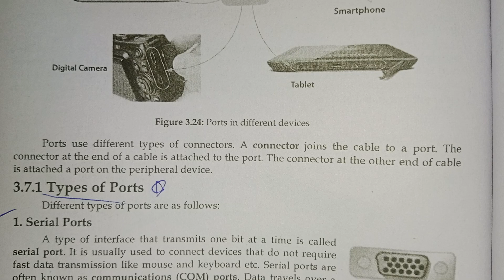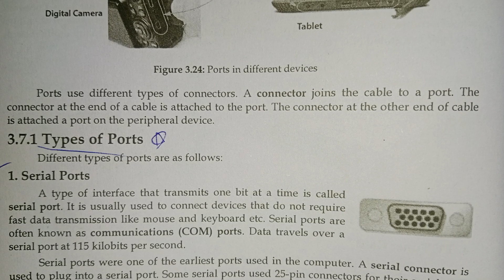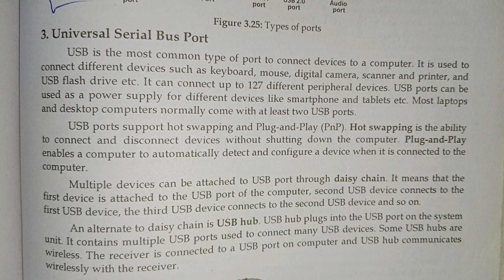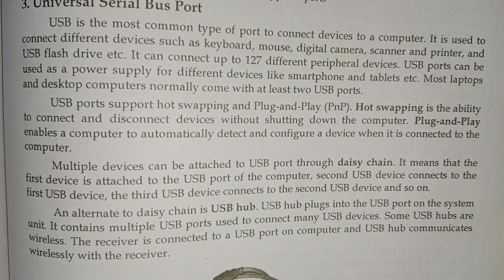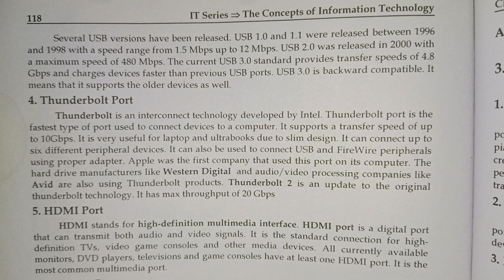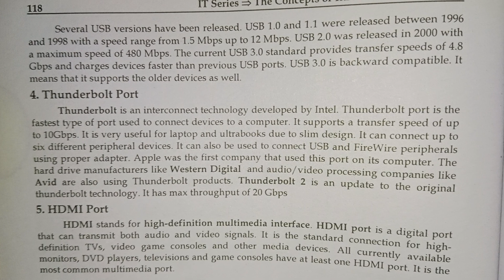Computer Ports Interface And Connection Point!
Welcome to our comprehensive guide on computer ports! Whether you're a tech enthusiast, a student, or just curious about how your computer connects to the world, this video is for you.

🚀 Key Topics Covered:

🌐 Introduction to Computer Ports
🔌 Common Types of Ports (USB, HDMI, Ethernet, and more)
💡 How Ports Facilitate Data Transfer
🤔 Troubleshooting Tips for Port Issues
🌈 Future Trends in Port Technology

Students studying computer science
Tech enthusiasts curious about hardware
Anyone looking to enhance their computer knowledge
📚 Additional Resources:

[Link to our blog post about Computer Ports]
[Recommended reading on Port Configurations]
🎓 Learn, Share, and Connect!

🔔 Stay Updated:
Stay on top of the latest tech trends and updates!

Essential Computer Ports Explained
Types of Computer Ports and Their Functions
Beginner's Guide to Computer Ports
Understanding USB, HDMI, and Other Computer Ports
Top Computer Ports Every User Should Know
How to Connect Devices: A Guide to Computer Ports
Computer Port Basics for Tech Enthusiasts
Exploring Common Computer Ports: A Comprehensive Overview
Connecting Peripherals: All About Computer Ports
Solving Port Connection Issues: A Troubleshooting Guide